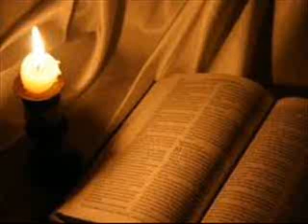20. (Bulgarian) Аудио Библия. Нов Завет. Послание до Яков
Изтеглете аудио Библия
MP3 Bible